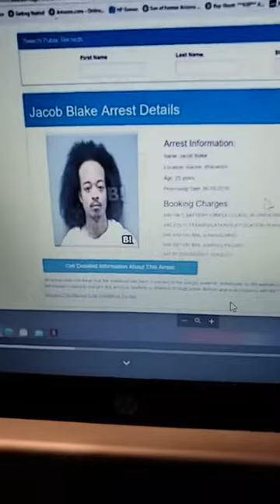The Bible Tells you Why Blake was Shot